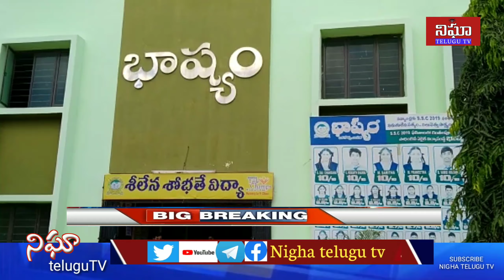Nigha telugu tv breaking news